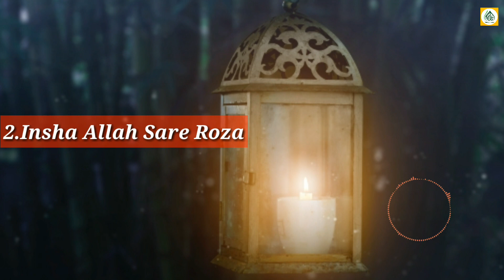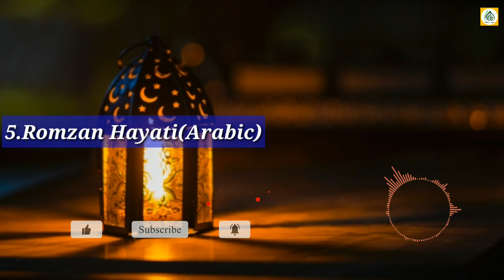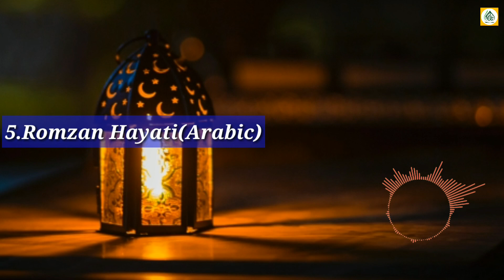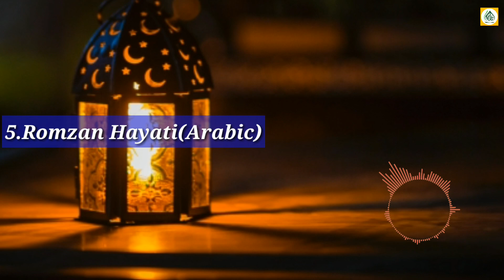Romadan Song Remix || Best Romadan Songs || TABLIG_OF_ISLAM || Md Nizam Uddin Musa